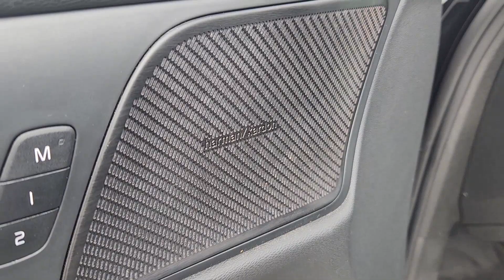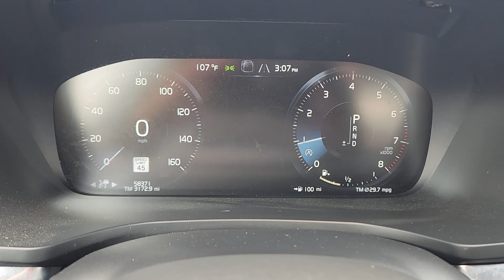2020 Volvo S60 T5 Momentum OK Oklahoma City, Edmond, Arcadia, Tulsa, Norman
Pre-Owned 2020 Volvo S60 T5 Momentum available at Mercedes Benz of Oklahoma City located in 14240 Broadway Extension Hwy, Edmond, OK, 73013. Servicing the Oklahoma City, Edmond, Arcadia, Tulsa, Norman area.
Please mention the stock PC8687 when you contact the dealership for this vehicle.